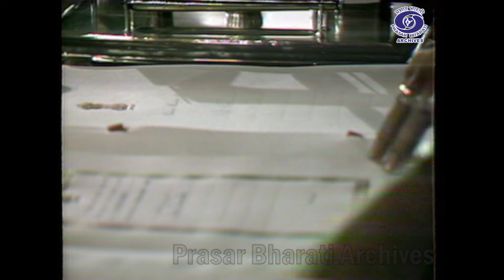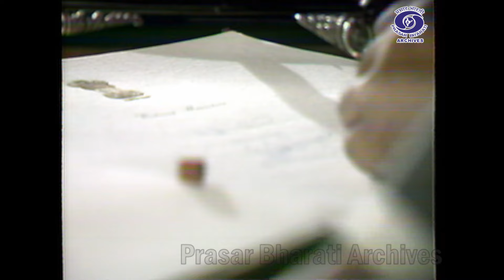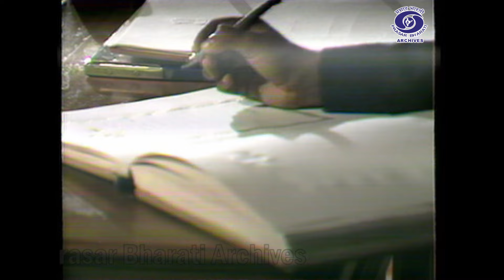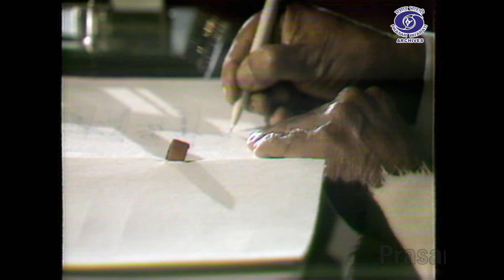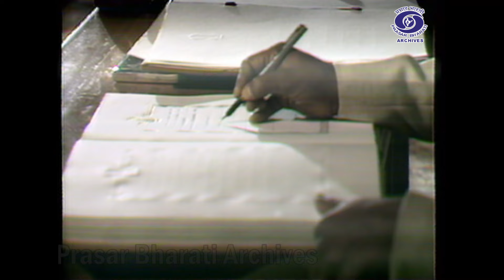Swearing in ceremony of V.P. Singh cabinet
Prasar bharathi archives presenting the swearing in ceremonies of union council of ministers of V.P. Singh's cabinet.